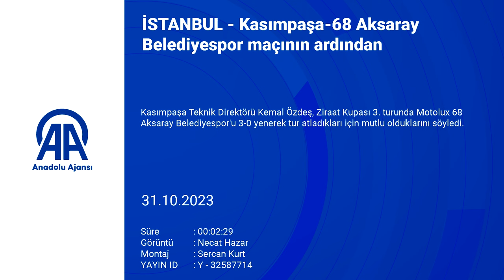Kemal Özdeş hedefi açıkladı! Kupa...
Kasımpaşa Teknik Direktörü Kemal Özdeş, Ziraat Kupası 3. turunda Motolux 68 Aksaray Belediyespor'u 3-0 yenerek tur atladıkları için mutlu olduklarını söyledi.

Karşılaşmanın ardından düzenlenen basın toplantısında açıklamada bulunan Özdeş, kupaya çok önem verdiklerini dile getirerek, "3-0 ile turu geçtiğimiz için mutluyum. Bizim için Türkiye Kupası'nın başlangıç maçıydı. Hem kulübümüzün hem de bulunduğumuz ortamın kupada ilerlemesi gerekiyor. Oyuncularıma bir kupa hayali kurmaktan bahsettim. Onlarla kulübümüze ve ortamımıza çok uygun düşecek diye konuştum. Bundan 7 sezon önce, ilk çalıştığım yıl yarı finalde elenmiştik. Şimdi sonuna kadar gitmek gibi bir hayalimiz var." diye konuştu.

Kemal Özdeş, maçın ilk yarısında 3 gol bulmalarına rağmen fazla üretken olamadıklarını vurgulayarak, "İlk yarıda sadece goller attık. İkinci yarıda daha net gol pozisyonlarına girdik ama gol atamadık. Rotasyonlu bir kadroyla her iki yarıyı oynadık. Oyuncularımın oyun coşkusundan, mücadelelerinden memnunum. Yarından itibaren Galatasaray maçı hazırlıkları başlayacak." ifadelerini kullandı.

Motolux 68 Aksaray Belediyespor Teknik Direktörü Şaban Yıldırım da tur atlayan Kasımpaşa'yı tebrik ederek, "Kupa bizim için şu aşamada çok önemli değil. Çünkü kadromuz hem lig hem de kupayı oynamaya müsait değil. Sakat ve cezalılarımız var. Bugün elbette kazanmayı istedik ama kupada devam etmek bizim çok önceliğimiz değildi. Takıma yeni geldik. Biraz daha antrenman yapmaya ihtiyacımız var. Bu maçta az süre almış oyuncularımızı görmüş olduk. Bizim adımıza faydalı bir maç oldu. Bizim için önemli olan ligde oynayacağımız maçlar." değerlendirmesinde bulundu.